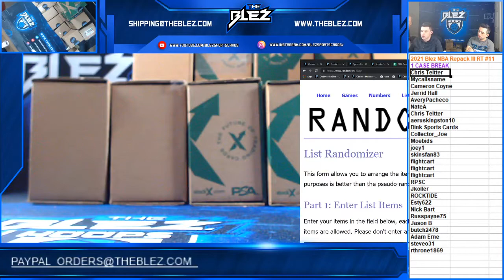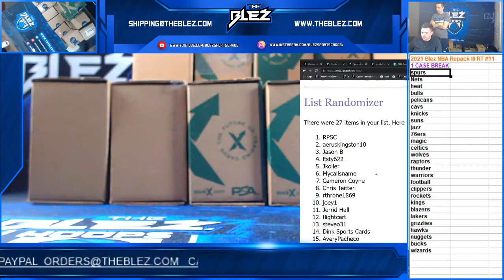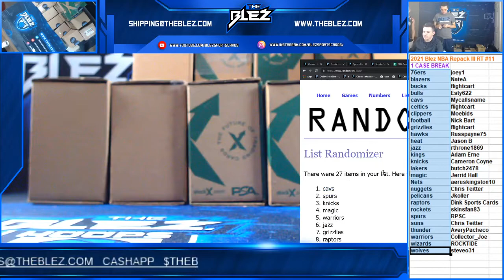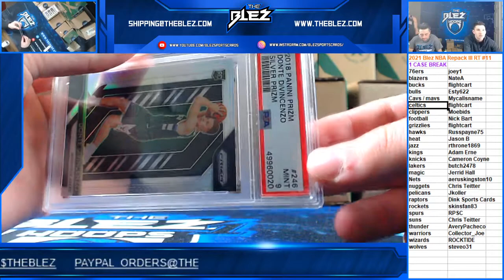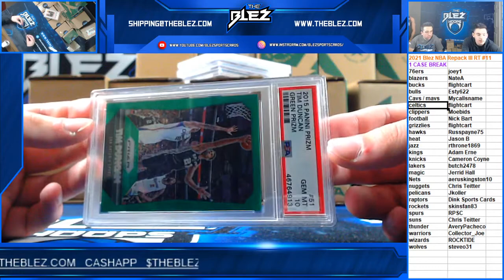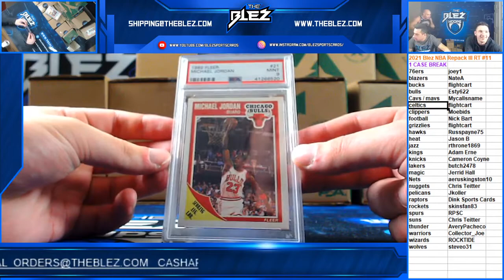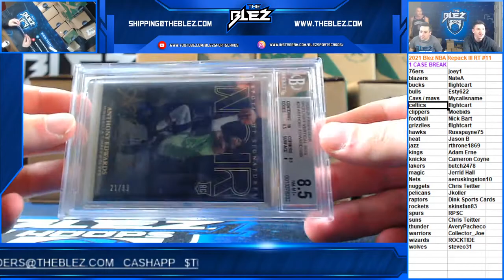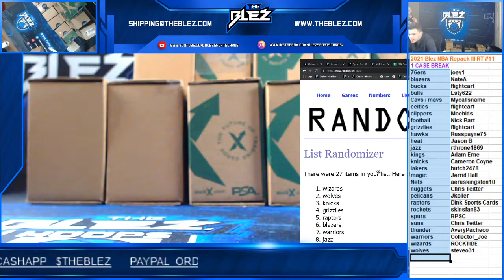2021 Blez NBA Repack Series III RT #11